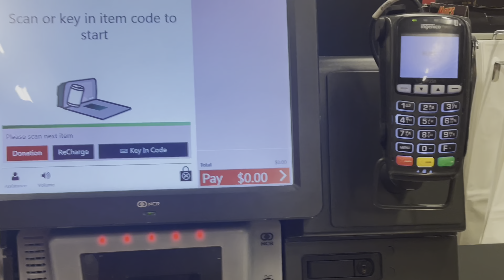I made FAKE Nike Panda Dunks… FOR $30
Hey guys, today I made FAKE Nike Dunks.

I am not trying to illegally create Nike shoes, these are for display only.
This was a really fun project.

(P.S I am not going to pretend they are real and show off, I just made them to see how it would turn out.)